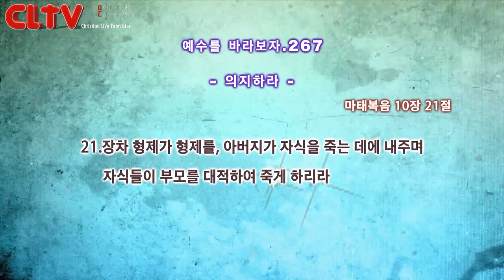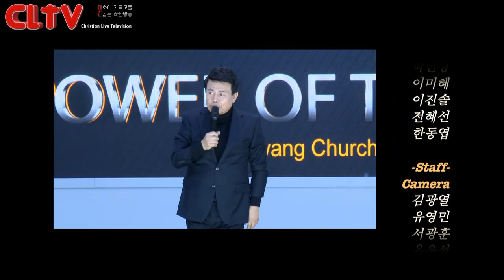CLTV 파워금요예배ㅣ예수를 바라보자(267회)ㅣ'의지하라'ㅣ화광교회(윤호균 목사)